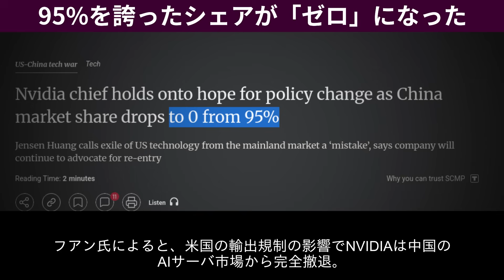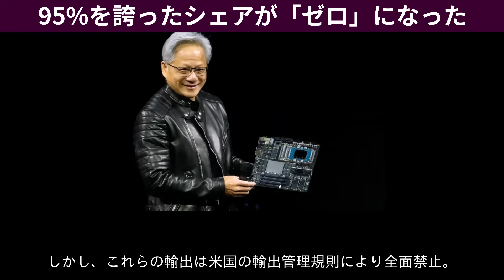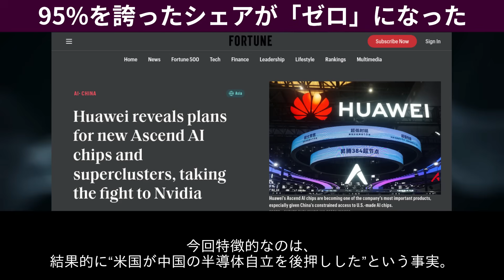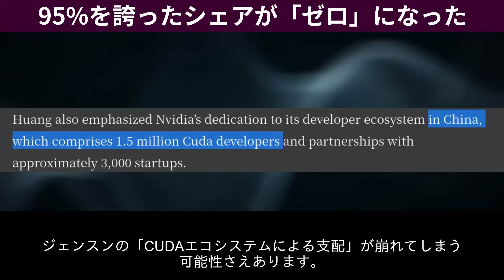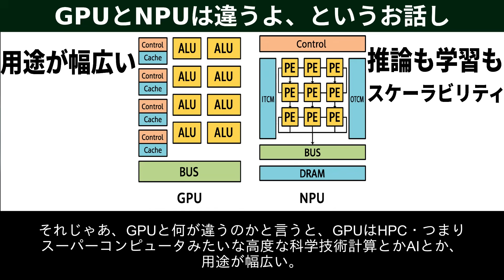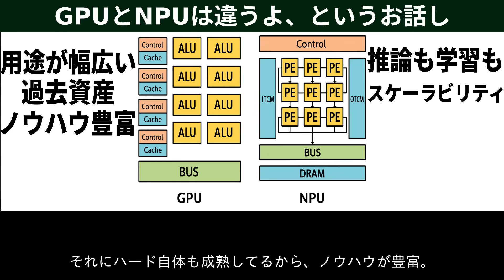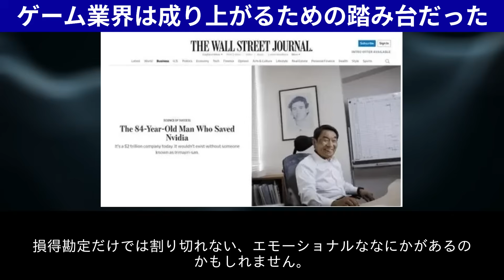【板挟み】中国NPUが台頭、GPUが売れない、本当は売れるのに！: GPUとNPUの違い: 革ジャンぶっちゃけインタビュー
「地獄のゴミクズチャンネル友の会」ご入会はこちらからどうぞ⭐️
参考資料・訂正箇所は友の会でお配りしてます。

VOICEVOX:  四国めたん、ずんだもん、青山龍星、もち子さん、春日部つむぎ、麒ヶ島宗麟
ずんだもん（坂本あひる）
OtoLogic/効果音ラボ
天使と悪魔: 桜餅様
力が欲しいか: 又八様